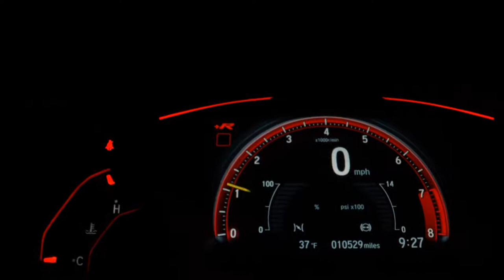TOYOTA ETIOS - 2019 - São Paulo/SP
Dados do Veículo
Veículo: TOYOTA / ETIOS 1.5 X PLUS SEDAN 16V
Ano: 2019/2019
Combustível: FLEX
Portas: 4 PORTAS
Câmbio: Automático
Cor: CINZA
KM: 34.683

✅ Air Bag
✅ Alarme
✅ Ar Condicionado
✅ Ar Quente
✅ CD Player
✅ Desembaçador Traseiro
✅ Direção Hidráulica
✅ DVD Player
✅ Encosto de Cabeça Traseiro
✅ Freio ABS
✅ Rádio
✅ Rádio e MP3
✅ Retrovisor Fotocrômico
✅ Retrovisores Elétricos
✅ Travas Elétricas
✅ Vidros Elétricos
✅ Volante com Regulagem de Altura
✅ Trio Elétrico
✅ Farol de Neblina
✅ Entrada USB
✅ Controle de Som no Volante
✅ Bluetooth
✅ Porta Copos
✅ Direção Elétrica
✅ Sistema ISOFIX
✅ Bancos Esportivos
✅ Rádio USB
✅ Som Original